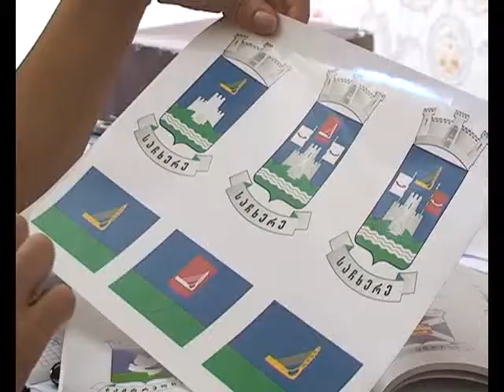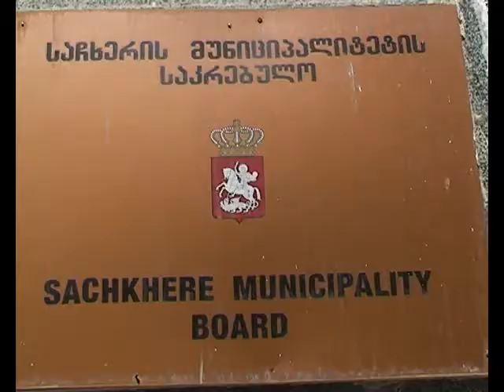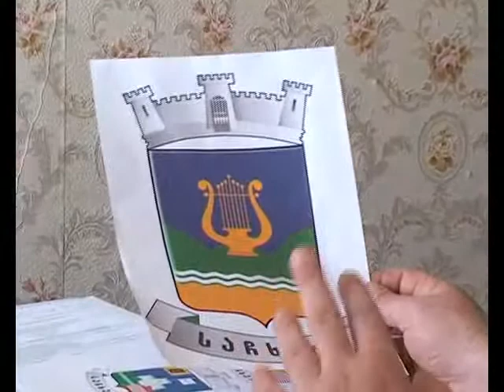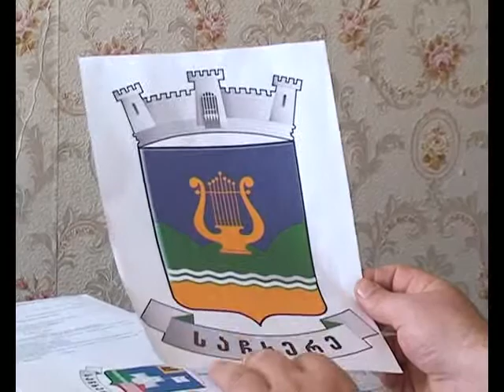საჩხერეში გერბის შექმნაზე მუშაობენ